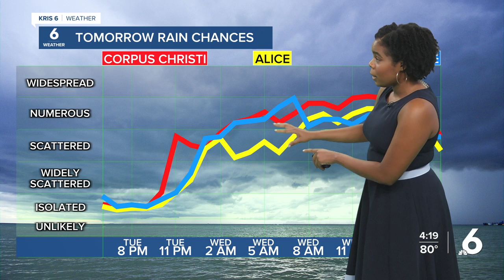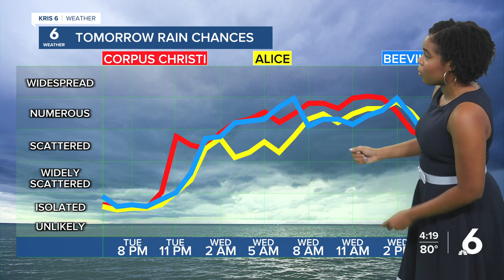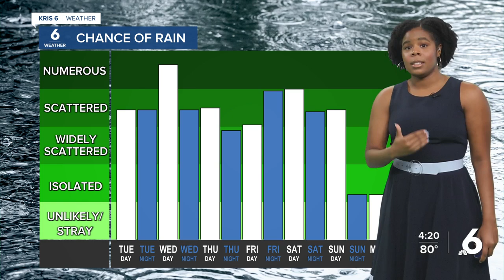Julia WX 7-23-24